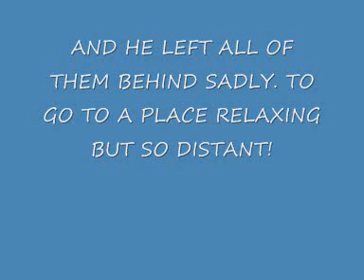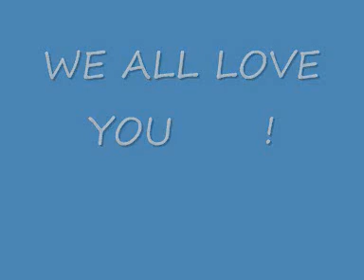micheal jackson tribute, RIP xxxx